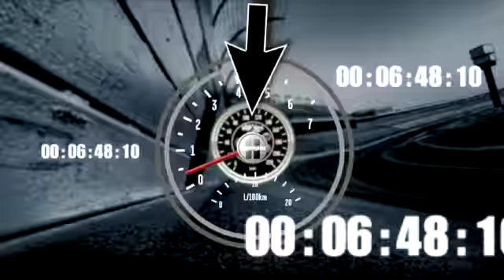Knee injury slows No. 6 pit stop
Ricky Stenhouse Jr.'s jackman suffers a knee injury as he tries to jack the left side of the car, resulting in a slow pit stop for the No. 6.